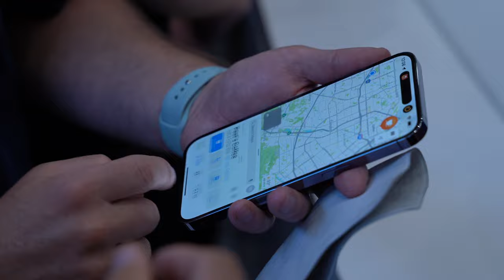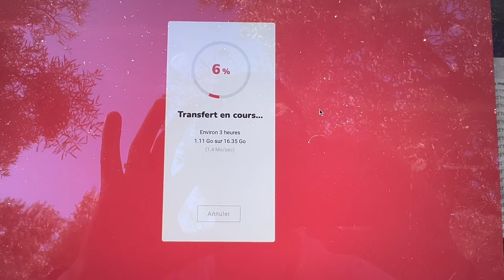On t’emmène au coeur d’un Keynote Apple ! (VLOG)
Nous avons eu la chance d'être invité à l’Apple Park pour découvrir en direct la présentation des iPhone 14, 14 Plus, 14 Pro, 14 Pro Max, AirPods Pro 2, Apple Watch Séries 8 et Apple Watch Ultra. On t'emmène visiter le QG ultra moderne d'Apple !